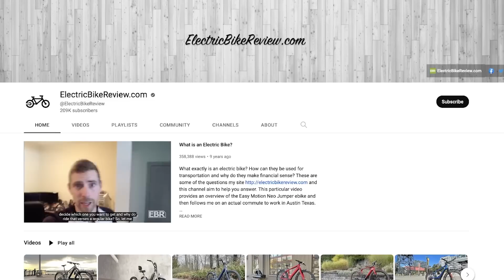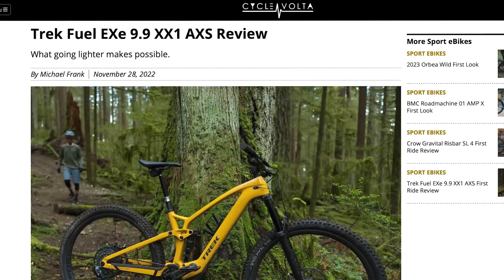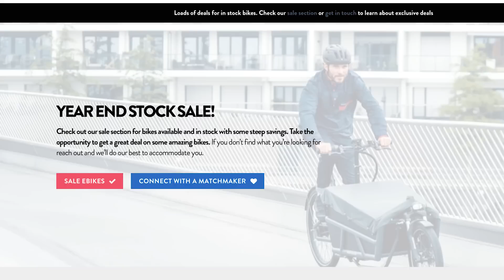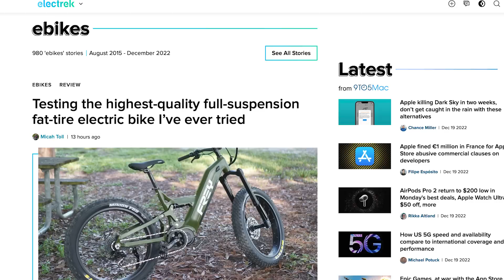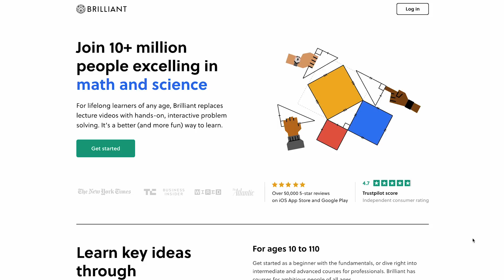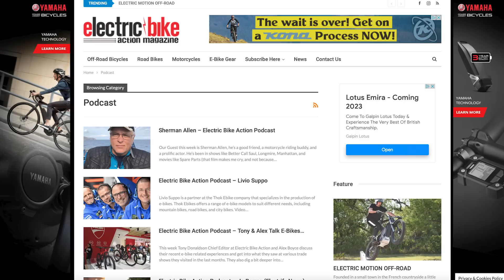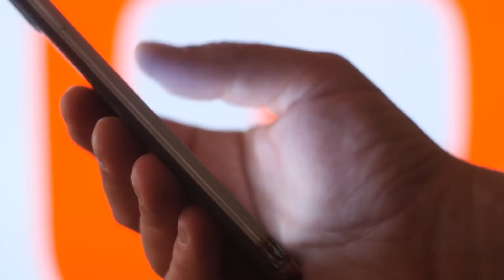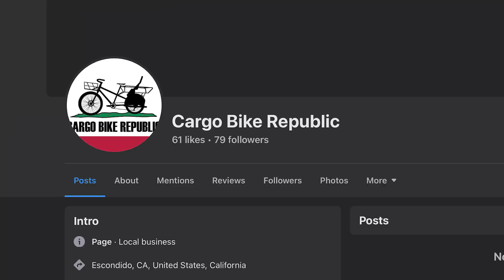My favorite places to learn about eBikes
Having a better understanding and getting more education about eBikes can be challenging at times. A lot of this has to do with the fact that the eBike space is still relatively new, especially in the United States. Because of this, I wanted to make a video gathering all of the information and resources that I could find to better help spread all the information about electric bikes. As with most things, it’s always good to gather information from a bunch of different resources in order to best understand something.

Let me know if you guys have any other resources you find to be helpful and let me know what you think of this type of video.

Timecodes:
0:00 The electric bike industry is still new so resources might be hard to find
0:30 The development of electric bikes in the United States
1:20 Endless Sphere community
1:45 Electric Bike Review
3:00 People for Bikes
3:30 Ride Spot
3:40 Electric Bike Report
3:47 eBikes HQ
3:50 Cycle Volta
3:55 Consider the validity of your sources
4:50 Propel Blog
5:20 Using YouTube as a resource
5:50 eBike School
6:05 Area 13
6:30 Varied opinions on electric bicycles
7:40 Electric Mountain Bike Network
7:52 Rob Rides EMTB
8:00 Shifter
8:25 Bike Shop Girl
8:50 Electric bike community
9:30 Not Just Bikes
11:20 eBikes on Reddit
12:20 Interbike bike show
12:45 CABDA bike show
13:00 Electrify show
13:05 Eurobike
13:45 Taipei Bike Show
14:20 Podcasts on electric bikes
14:40 Cycling Industry News Podcast
14:43 NBDA Podcast
14:46 Electric Bike Action Podcast
15:20 Micro mobility Podcast
15:35 Books on electric bikes
16:08 Comparing parallel industries
16:55 Electric bike Facebook groups
17:20 Brand Facebook groups